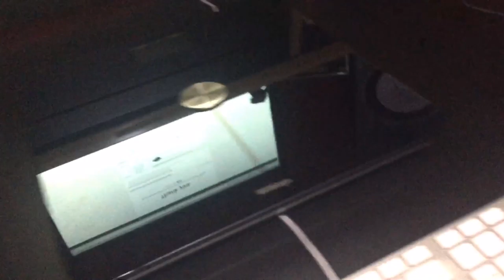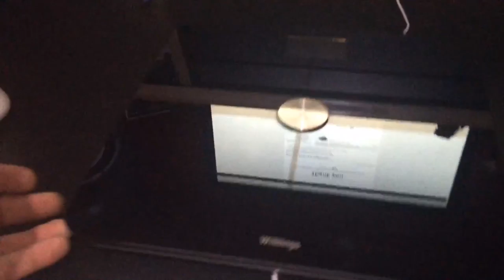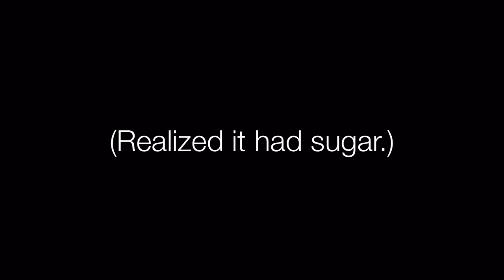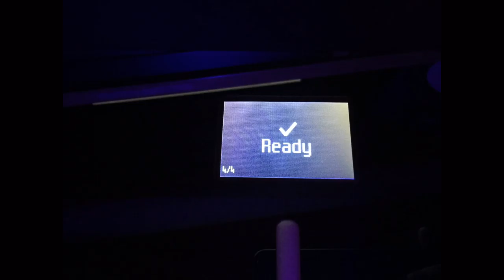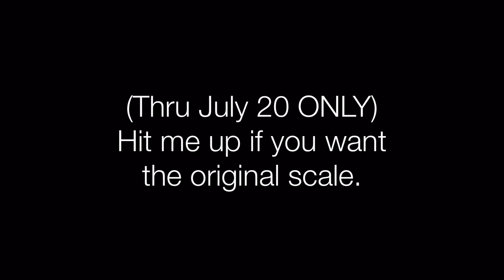Vlog Experiment, Day Fifteen: Off The Scale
In which I give away a cool gadget.